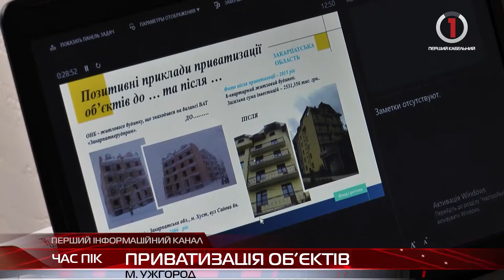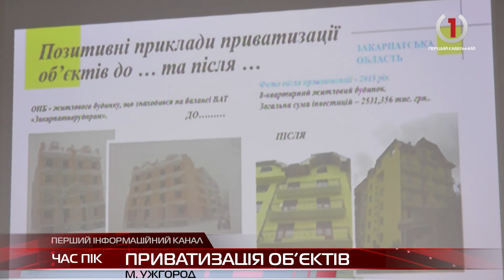Ужгороді розповіли про можливості приватизації та оренди державних об’єктів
Прозора приватизація. На Закарпатті планують збільшити дохідну частину наповнення бюджету за рахунок приватизації та оренди державного майна. Проводитимуть тендери через систему "ProZorro". Брати участь в аукціонах мають право всі охочі. Стати ініціатором приватизації тої чи іншої нерухомості теж можливо.